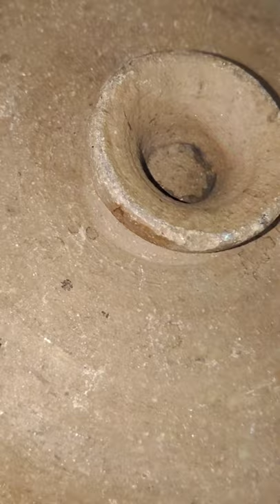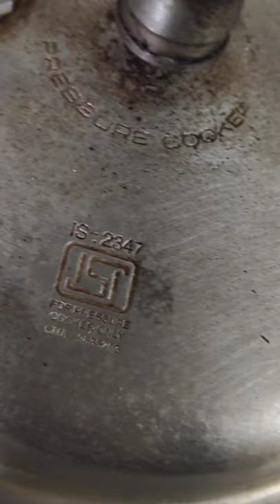Fish rice/Fish biriyanni/ കുട്ടികൾക്കും ഉണ്ടാക്കാവുന്ന സിംപിൾ ബിരിയാണി /fat free food.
Fish rice/Fish biriyanni/ കുട്ടിക്ക് ഉണ്ടാക്കാവുന്ന  സിംപിൾ  ബിരിയാണി /fat free food.